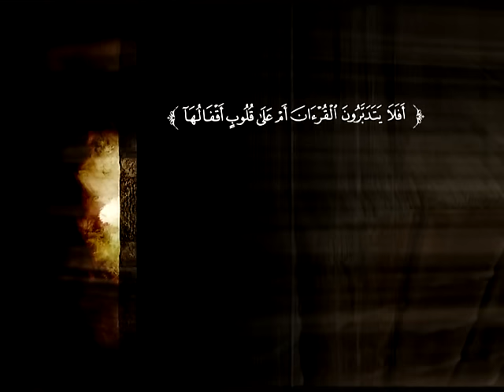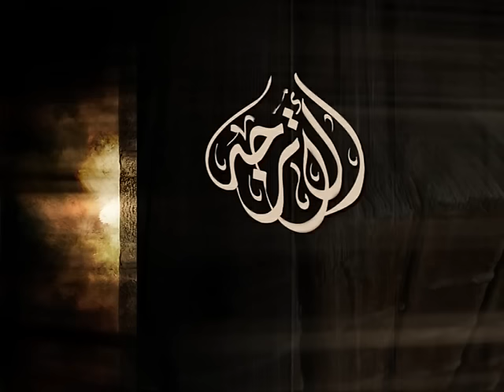تفسير سورة الإسراء من الآية 1 إلى الآية 8 | د. محمد بن عبد الله الربيعة